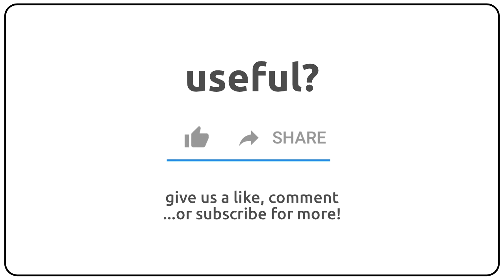How to pronounce apace in english?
How to pronunce apace in english
How to pronunce apace in american accent 🇺🇸?
How to pronunce apace in british accent 🇬🇧?
How to pronunce apace in australian accent 🇦🇺?

Como se dice apace en ingles?
Como se pronuncia apace en ingles?